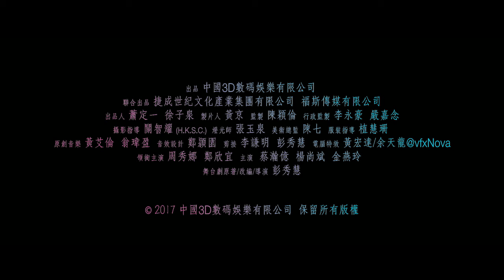t 29 +1 AU VOD